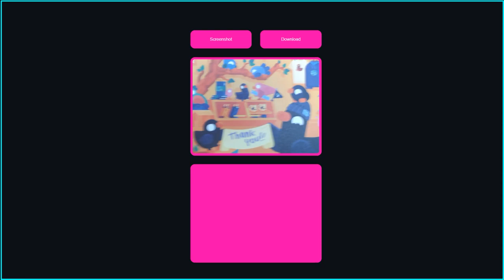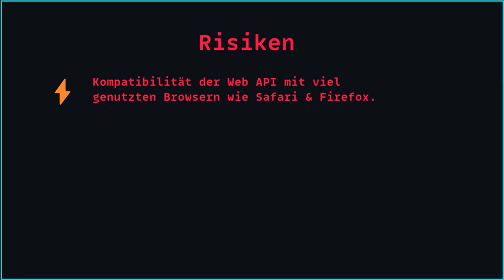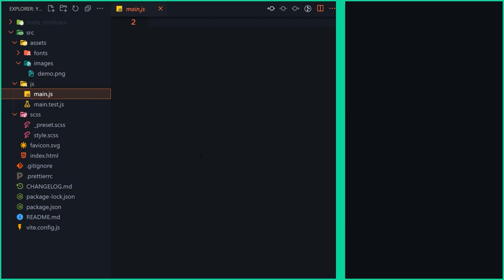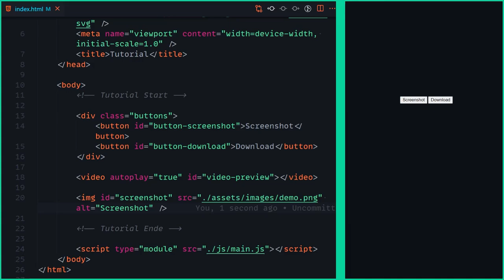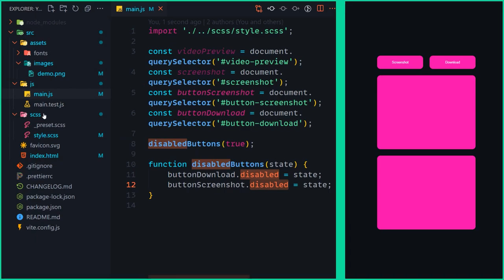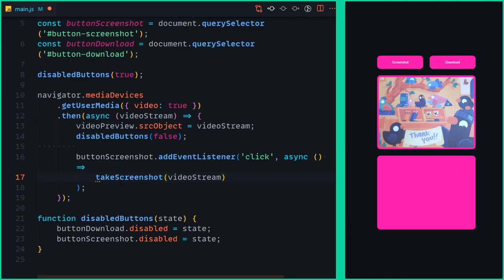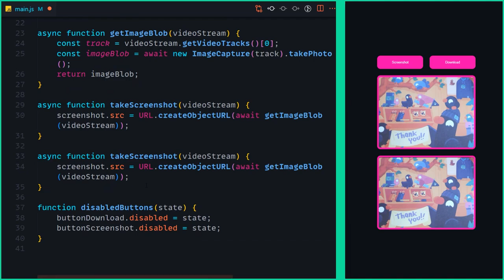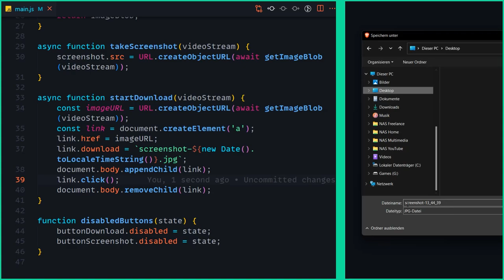📹 Webcam mit JavaScript durch die Web API einfach nutzten! [Deutsch/Tutorial]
Heute nutzten wir mithilfe der Web API eure Webcam um z.B. Bilder aufzunehmen oder einfach eine Preview anzuzeigen. Funktionen wären z.B. das Uploaden von Profilbildern mithilfe der Webcam.

Kapitel:
00:00 Demo
00:38 Einleitung
01:18 Theorie
01:51 Can i Use
02:40 Risiko & Probleme
05:29 Beispiel: Setup
06:26 Beispiel: HTML
08:14 Beispiel: opt. SCSS
10:44 Beispiel: JavaScript
20:35 Ende